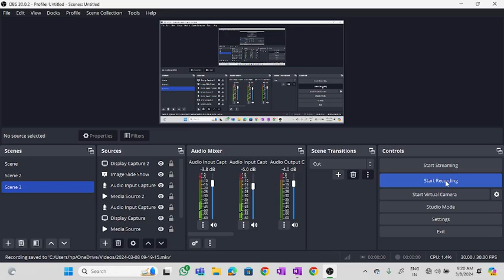HALOGEN DERIVATIVES PREPARATION